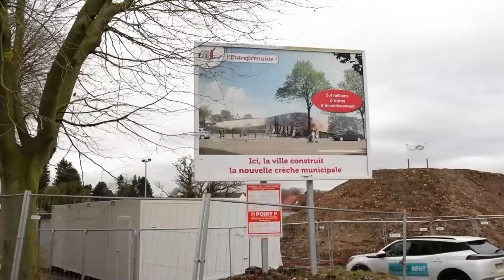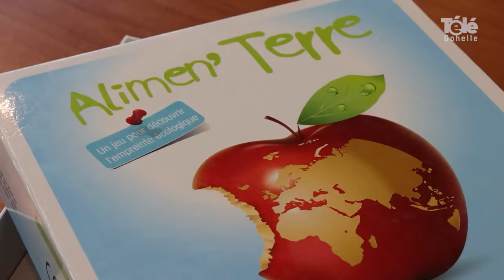JT 10 12 2021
Sommaire du JT du vendredi 10 décembre 2021 :
- inauguration du marché de noël de Lens
- une future crèche municipale à Liévin
- atelier les rendez-vous du goût à Sallaumines
- fermeture du parc des cytises durant l'hiver

- coup de loupe : découverte du chant chorale dans les écoles avec le choeur de chambre Septentrion